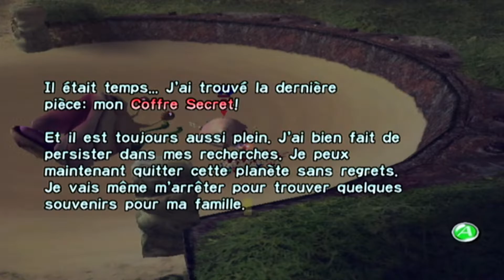Le groove de l'empereur ! - Pikmin #12 [FIN]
Nous allons aujourd'hui partir en direction de la toute dernière région du jeu qui contient le boss de fin ! Il va falloir intelligemment utiliser toutes les capacités des pikmins pour réussir à vaincre ce boss qui demande généralement plusieurs jours de combat !

J'espère que cette petite aventure sur le premier Pikmin vous aura plus ! Même si mes commentaires audio n'était pas super et ma manette qui ne marchait pas très bien !

Pour m'aider, n'hésitez pas à:
• Mettre un j'aime à la vidéo
• Partager, ça peut toujours aider !
• Un petit commentaire pour donner votre avis ou discuter